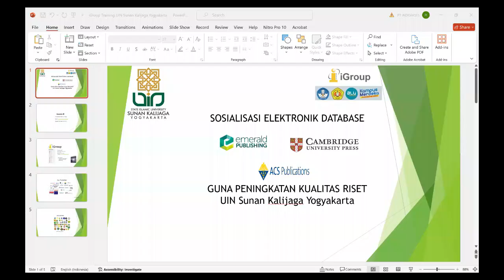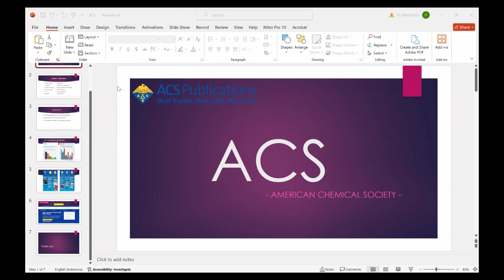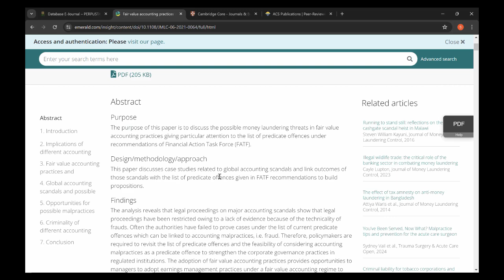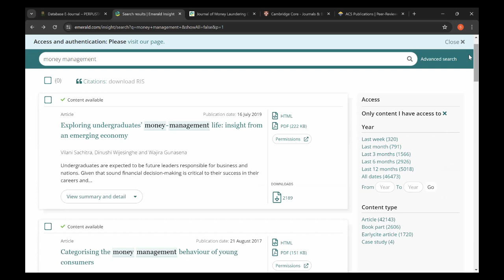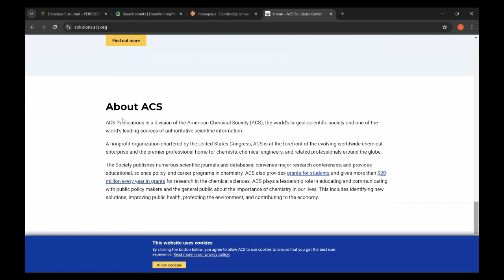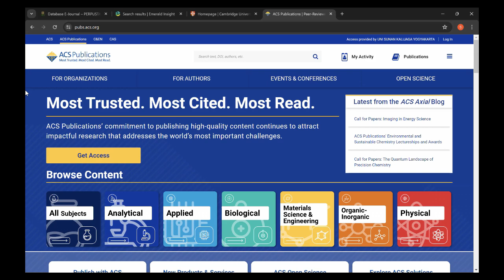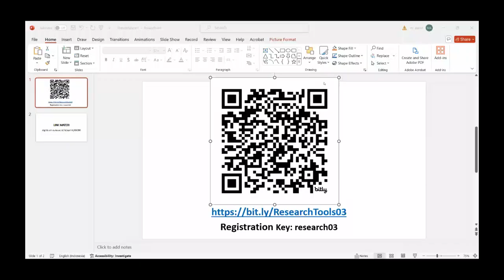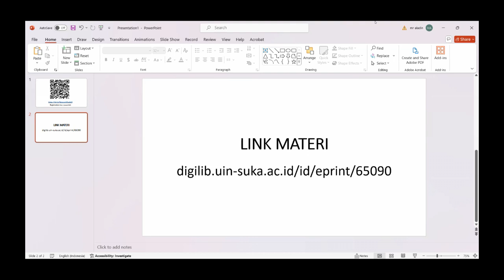Research Tools Series #03: Optimalisasi Pemanfaatan Database Cambridge, Emerald Dan ACS..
Dalam era digital saat ini, akses terhadap sumber daya akademik yang berkualitas menjadi sangat penting untuk menunjang kegiatan penelitian dan pembelajaran. Untuk itu, optimalisasi pemanfaatan database Cambridge, Emerald, dan American Chemical Society (ACS) menjadi sebuah kebutuhan yang mendesak bagi akademisi, peneliti, dan mahasiswa. Kegiatan ini bertujuan untuk meningkatkan pemahaman dan keterampilan dalam memanfaatkan ketiga database tersebut guna mendukung penelitian dan pembelajaran yang lebih efektif dan efisien.